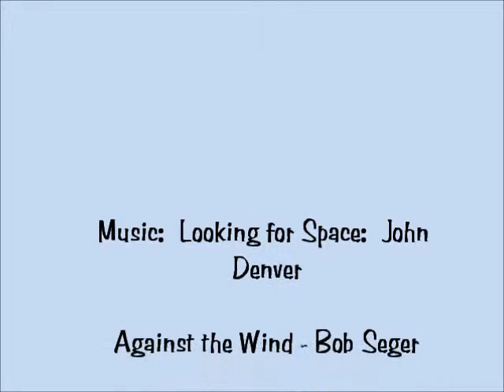Scottish Terriers in Valentine's Day Snowstorm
My Scotties love to play in the snow.  I don't know who has more fun -- them or me!